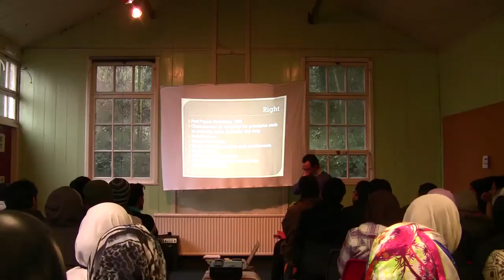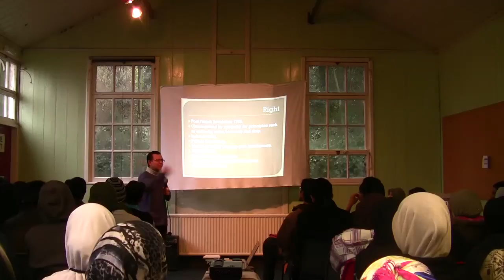1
01510 converted by VoltaicHD